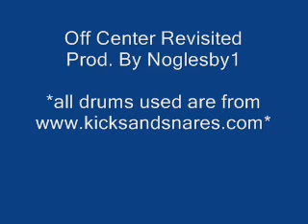Off Center Revisited.wmv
taking a break from homework, had made the original beat a few days ago. feel free to comment rate and subscribe. click this link to go straight to the drums portion of the